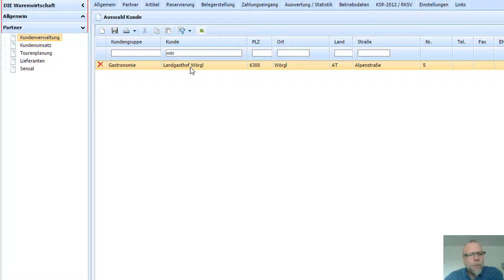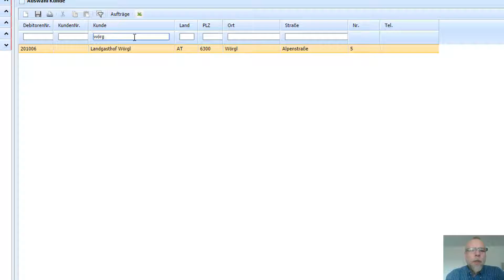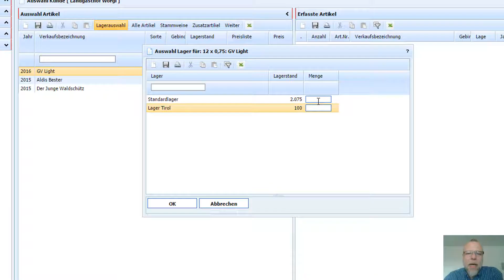Lagerorte - Belegerstellung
Lagerorte - Abhängigkeit der Lagerorte Kunde vs. Artikeleinstellungen bei der Belegerstellung